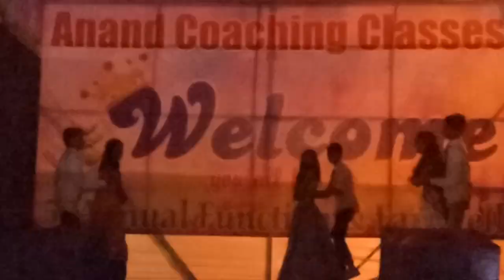Anand Coaching Classes(7)